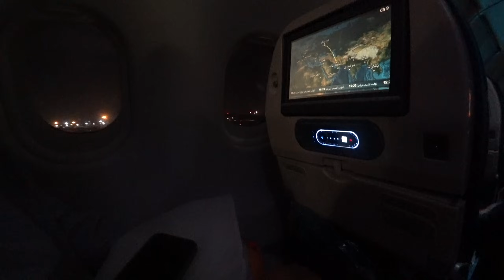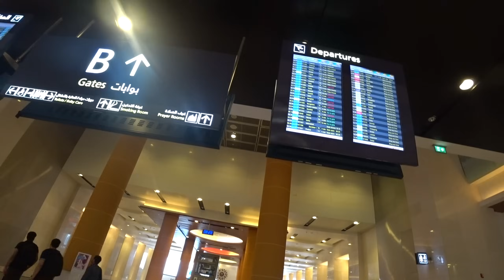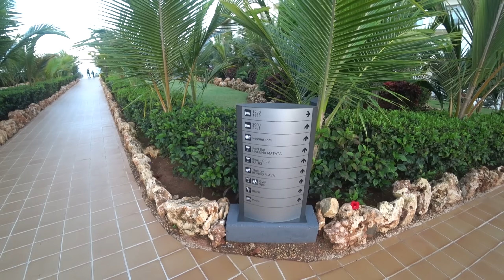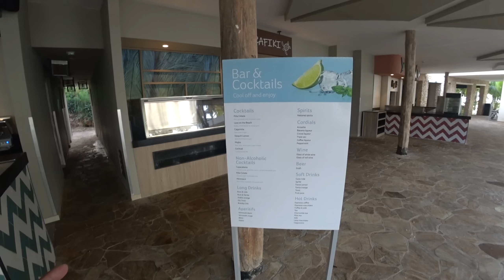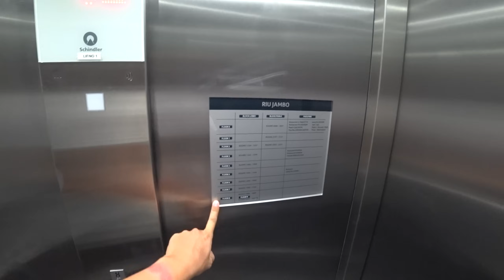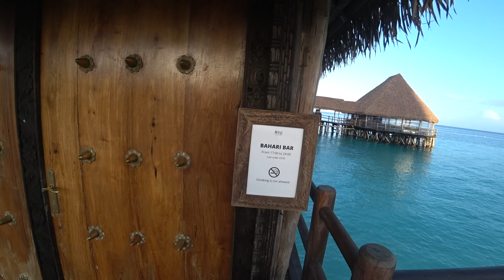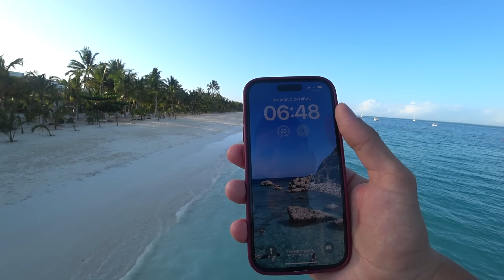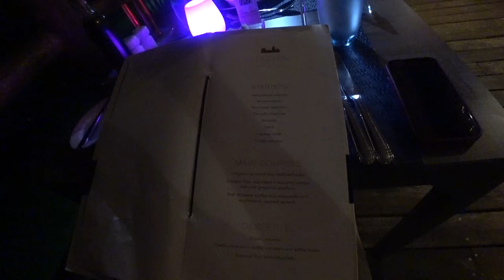ЗАНЗИБАР | RIU JAMBO ZANZIBAR - РАЙ НА ЗЕМЛЕ | ОТПУСК В АФРИКЕ 🌴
0:00 - 0:34 начало
0:35 - 3:11 Перелет
3:12 - 4:03 Аэропорт и трансфер
4:04 - 10:18 обзор номера
10:19 - 25:38 Территория. Длинный путь
25:39 - 35:52 Территория. Короткий путь
35:53 - 38:46 Завтрак
38:47 - 41:05 Обед
41:06 - 43:28 АляКарт
43:29 - 46:47 Ужин
46:48 - 48:50 Экскурсии
48:51 - 52:01 Пляж утром
52:02 - 54:30 Океан
54:31 - 58:02 Пляж днём
58:03 - 1:00:00 - Это всё!